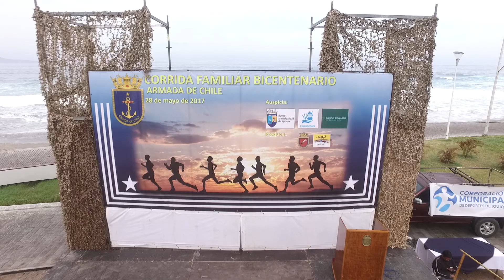Corrida Familiar Bicentenario Armada de Chile Iquique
Corrida Familiar Bicentenario Armada de Chile Iquique Domingo 28 de Mayo